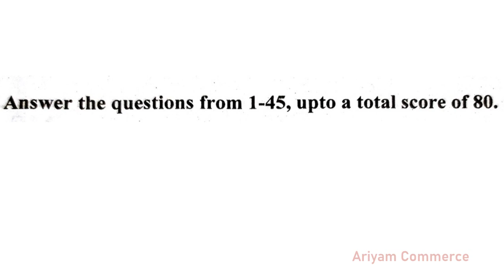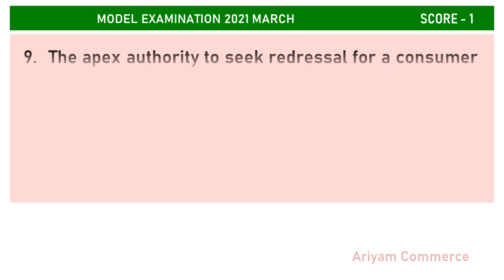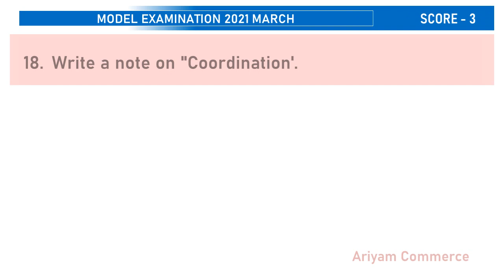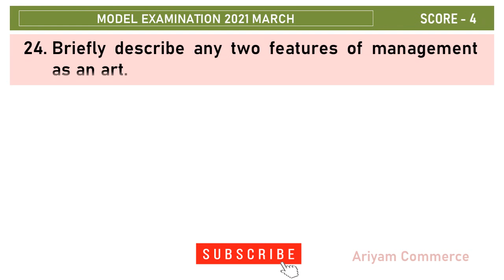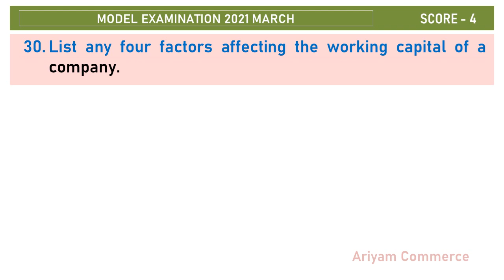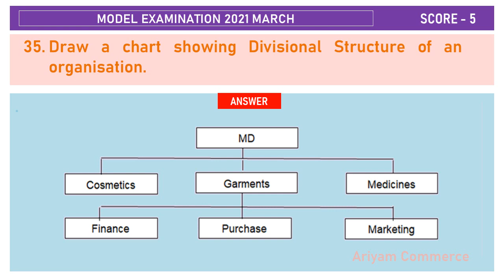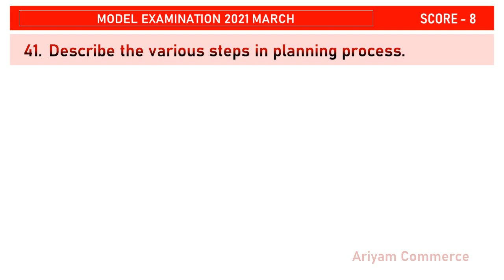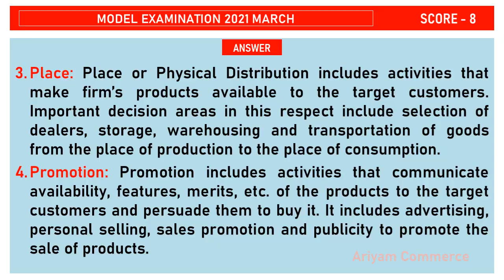MODEL EXAMINATION 2021| BUSINESS STUDIES | ANSWER KEY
BUSINESS STUDIES MODEL EXAMINATION 2021
ANSWER KEY
45 QUESTIONS TOTAL 160 MARKS
MAX SCORE :80